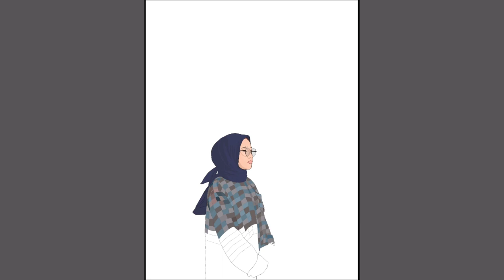MEMBUAT FOTO MENJADI GAMBAR VEKTOR Hadiah Wisuda atau ulang tahun MENGGUNAKAN IBIS PAINT DI HP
Tutorial cara membuat gambar Vektor dengan menggunakan ibis paint akan saya upload jika Video ini banyak yang nonton, silahkan tinggalkan Komen dibawah haruskah saya upload Video tutorial lengkapnya 😀

Follow twitter saya bagi temen temen yang mencari preset lightroom gratis